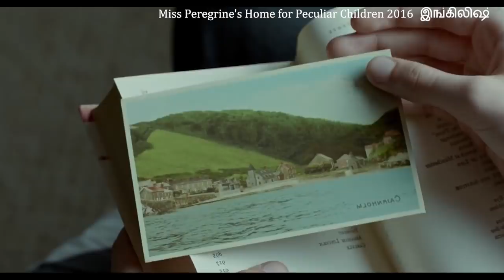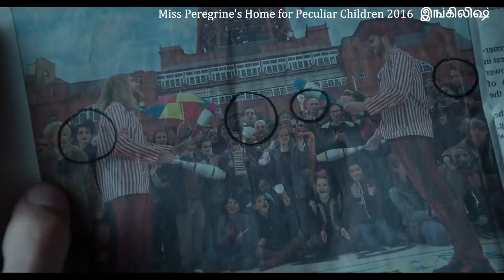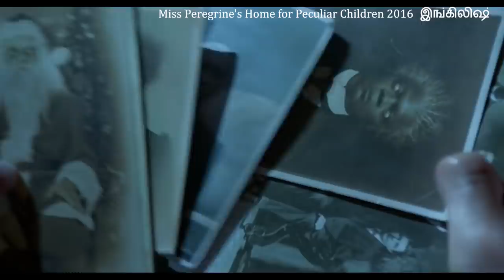அடுத்த ஹார்ரி பாட்டர் மாதிரியான படம் Hollywood Movie Story & Review in Tamil